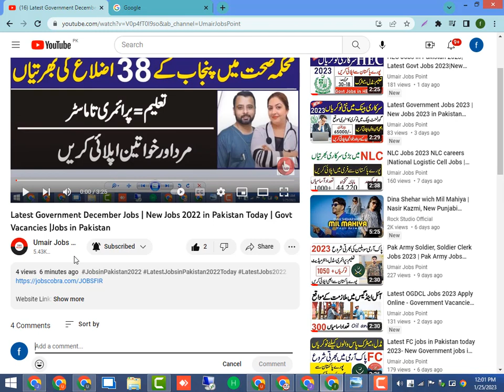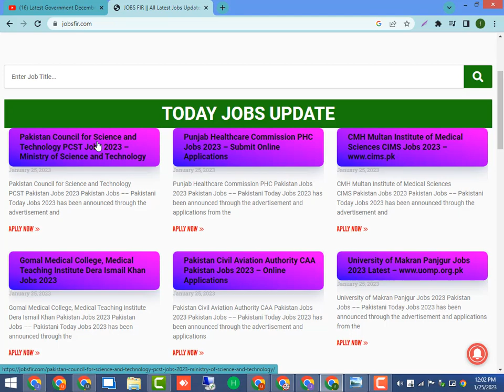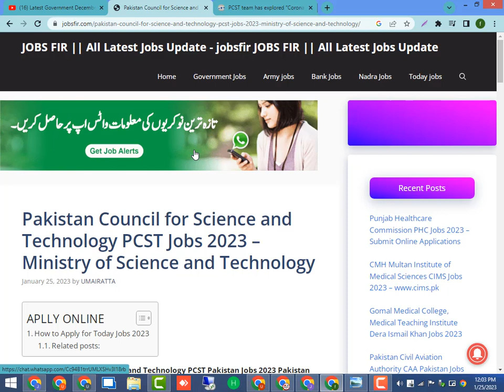Latest Jobs in Pakistan 2023 Online Apply - Jobs in Pakistan today- Govt Jobs 2023 Apply Online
Latest Jobs upcoming In ASF, FIA & Motorway Police 2023 - Government Vacancies 2023 Jobs in Pakistan today 2023 information.